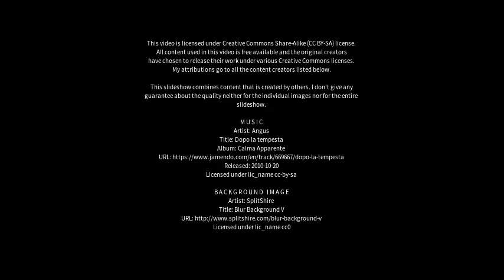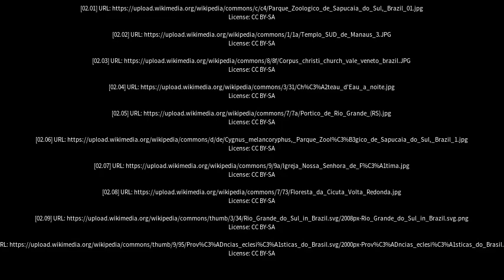Best places to visit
Best places to visit - Passo Fundo (Brazil) Best places to visit - Slideshows from all over the world - City trips, nature pictures, etc.